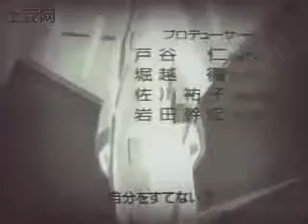[Choudendou Robot Tetsujin 28 gou FX] Opening #5